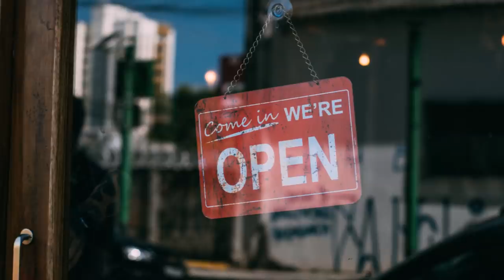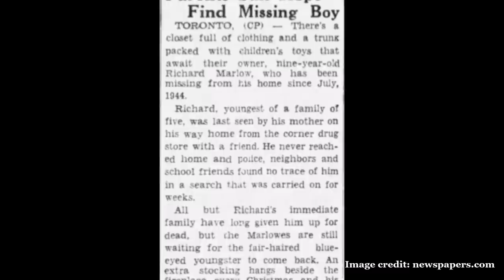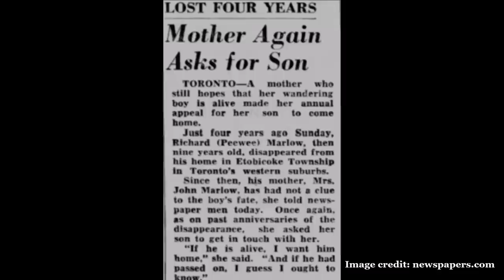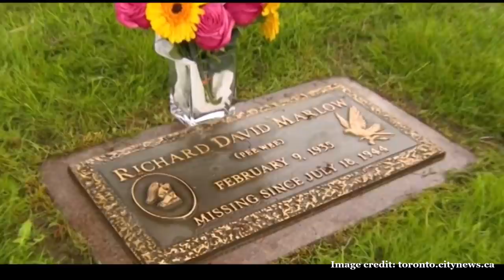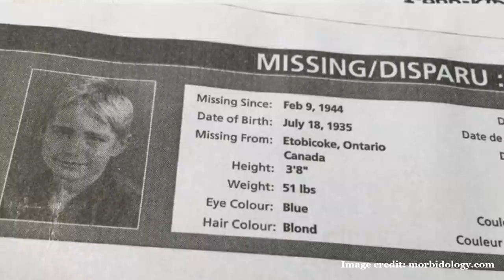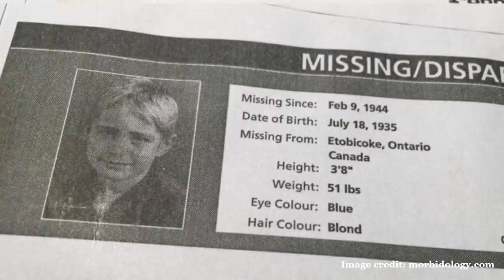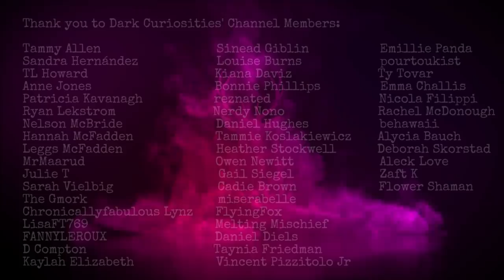The Vanishing of Richard Marlow